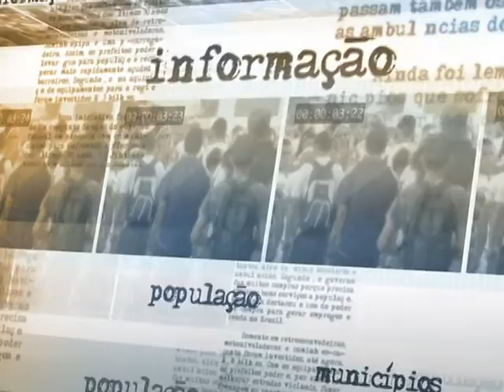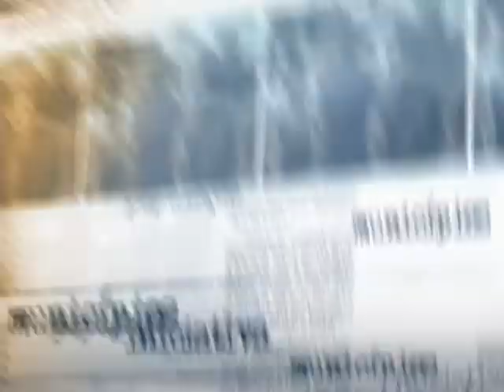Ministro da Fazenda comenta os números da economia brasileira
ATIVIDADES DO GOVERNO - 30.05.14: O Instituto Brasileiro de Geografia e Estatística (IBGE) divulgou, nesta sexta-feira (30), os dados sobre a economia brasileira no primeiro trimestre deste ano. O Produto Interno Bruto (PIB) somou R$ 1,204 trilhão entre janeiro e março, aumento de 0,2% em relação ao 4º trimestre de 2013 e 1,9% na comparação com o 1° semestre do ano passado. Segundo o ministro da Fazenda, Guido Mantega, a não recuperação econômica mundial trouxe impactos à economia brasileira.